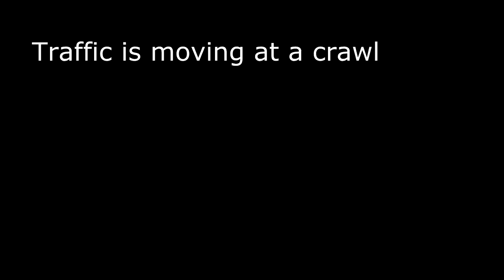2016 06 09 HJ64KCV angry ignorant cycle lane preacher